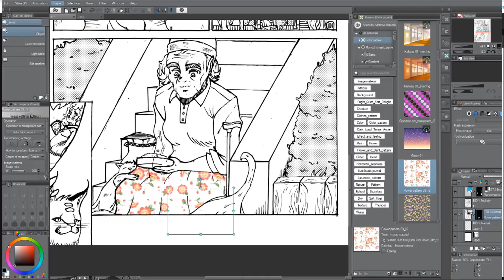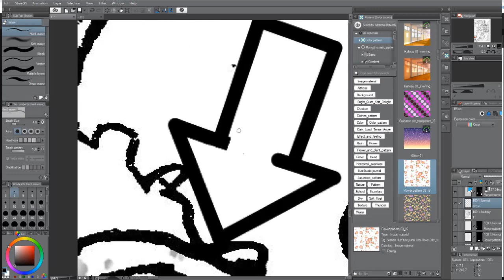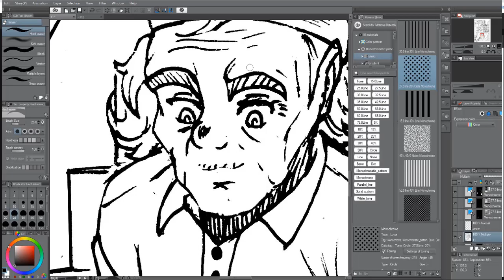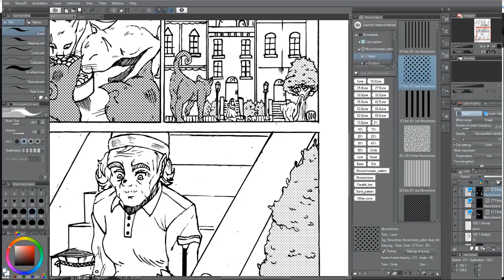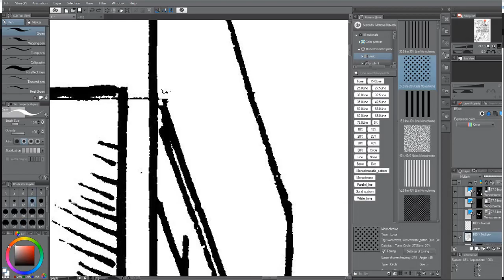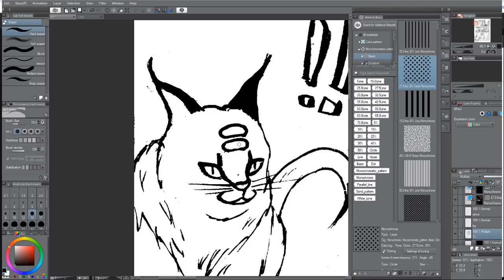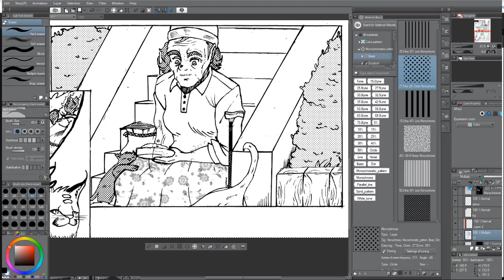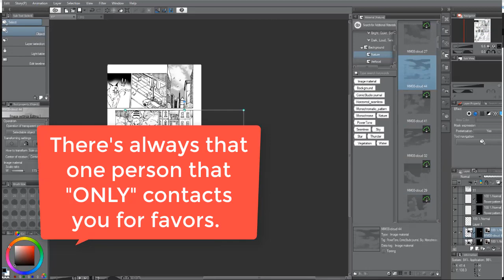How To Deal With Anxiety || Emotional Transmutation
How to switch your perspective to transmute anxiety! Welcome to emotional alchemy :)
1. Anxiety = Joyful Eagerness (Transmute)

 2. Butterfly Mind Tech: Keep the momentum going, if you introduce positive in a in negative momentum, it'll run it over. Mind will "Flutter" through the thoughts.

 3. The breathe naturalizes negative momentum. Then use Butterfly Mind to appreciate the objects in the room.To become present.